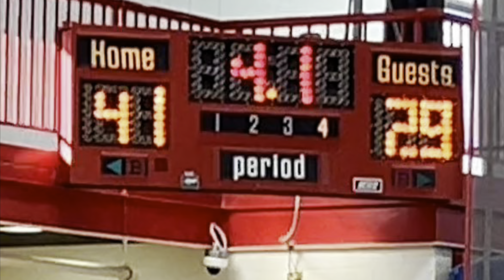Palatine 8th vs Wildcats (1-20-24)